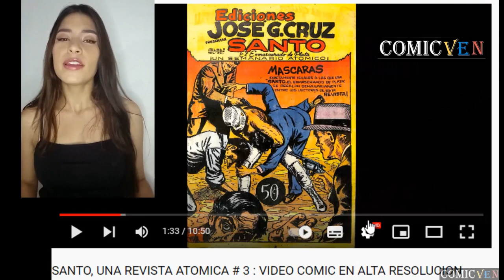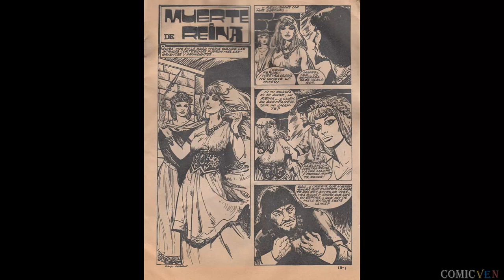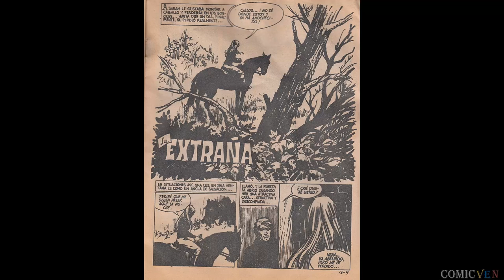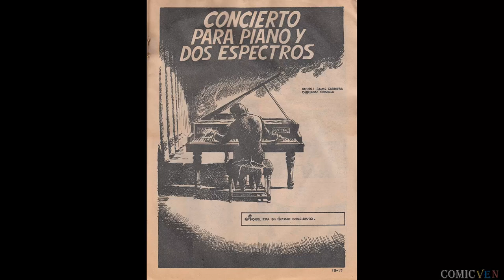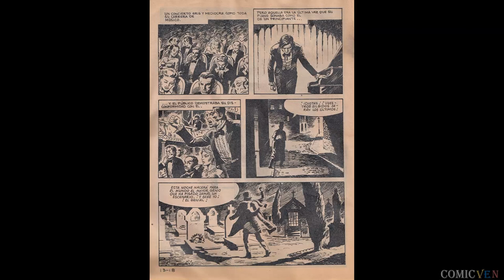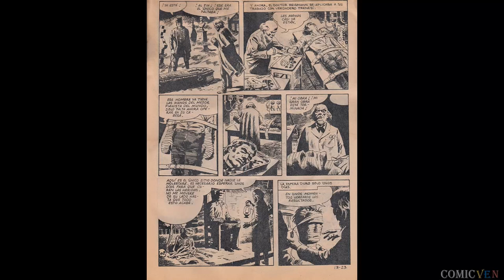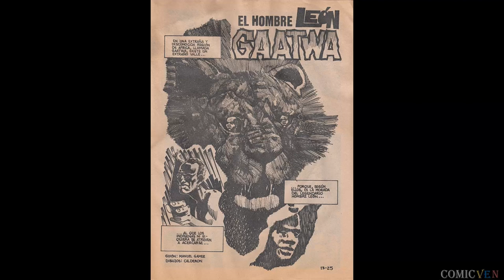MACABRA -RELATOS ESCALOFRIANTES